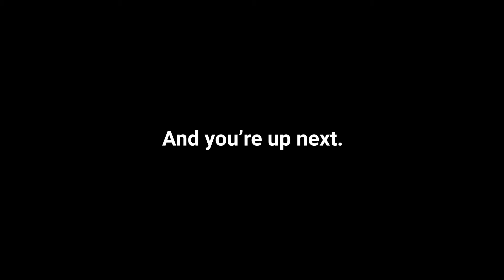Locus for Sustainability | Thinking Of A Green Supply Chain? Think Locus!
Over the last few decades, the environment has started to succumb to the damage caused by man-made activities. It’s now up to ALL of us to step up, reverse the damage, and restore the planet.

And organizational change starts at an individual level. And on that, Locus has got you covered.

Ready to take the plunge? Visit locus.sh to find out how we’ve helped reduce the environmental impact of supply chains.

Let’s save the planet!

Explore Locus Product why and how to make supply chains greener with the help of green logistics

Also Read:
Blog on How to use Tech to Reduce the Carbon Footprint of your Supply Chain

E-Book on Green Logistics - Reshaping the Future of Supply Chains